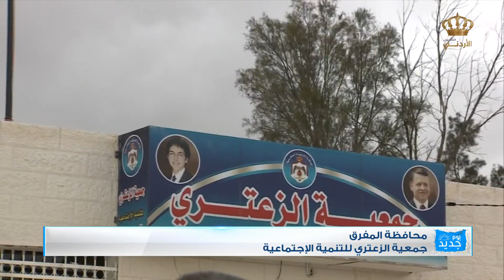ربط مباشر محافظة المفرق جمعية الزعتري للتنمية الاجتماعية